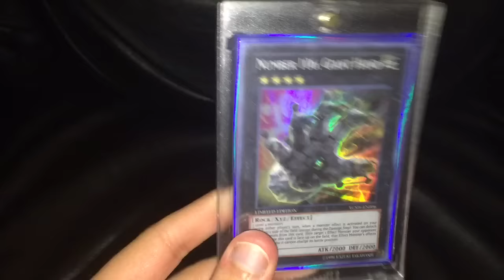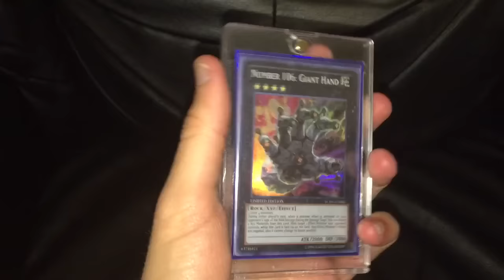GIANT HAND GETTING REPRINTED IN GOLD SERIES! Digvorzhak too!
DUELING NETWORK: intch95